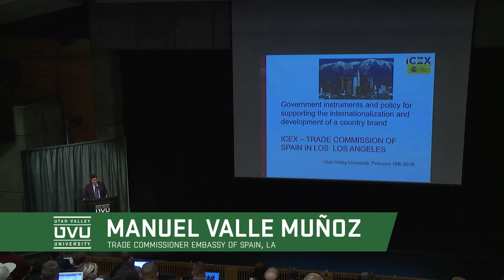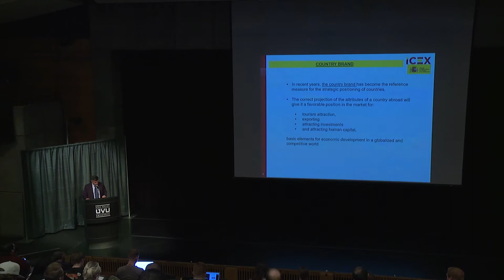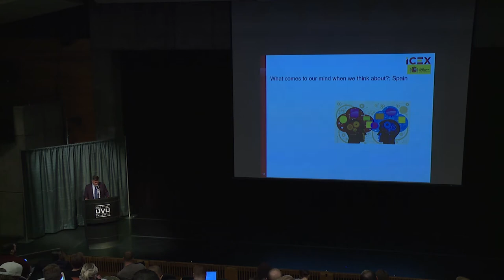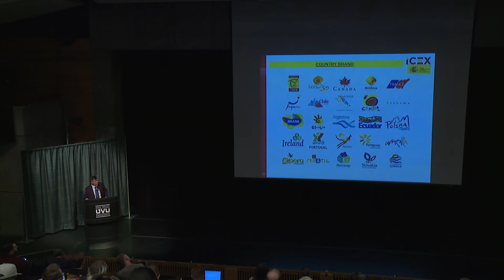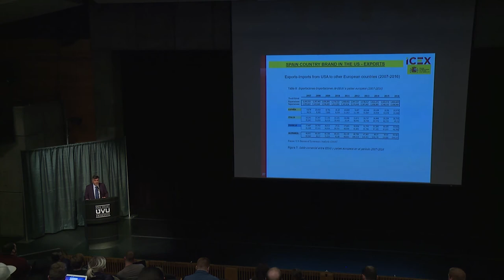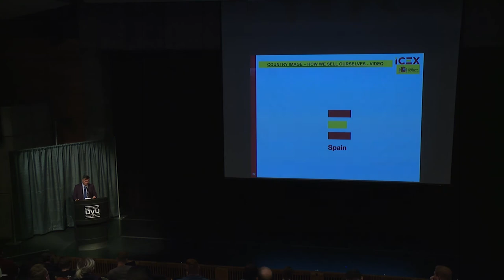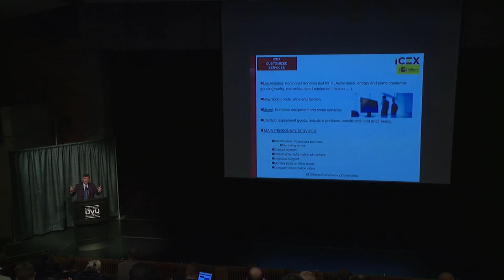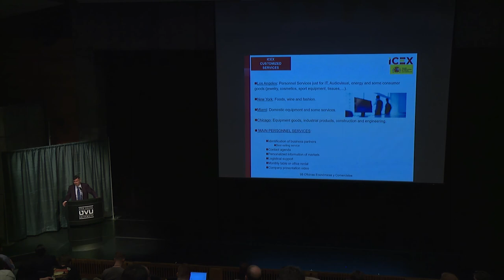UVU: Executive Lecture Series - Manuel Valle Muñoz